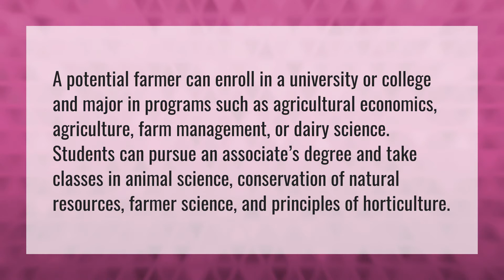How do I become a farmer?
Cole The Cornstar • How do I become a farmer?